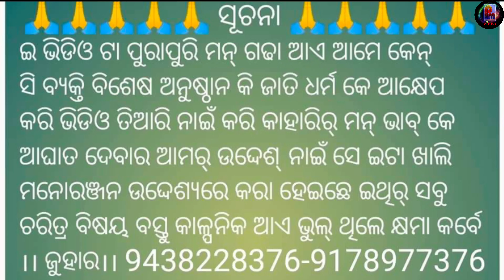KATHA KATHA RE JHAGADA||SAMBALPURI COMEDY|| EDUCATION VIDEO||କଥା କଥାରେ ଝଗଡ଼ା..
ଇ ଭିଡିଓ ଟା ପୁରାପୁରି ମନ୍ ଗଢା ଆଏ ଆମେ କେନ୍ ସି ବ୍ୟକ୍ତି ବିଶେଷ ଅନୁଷ୍ଠାନ କି ଜାତି ଧର୍ମ କେ ଆକ୍ଷେପ କରି ଭିଡିଓ ତିଆରି ନାଇଁ କରି କାହାରିର୍ ମନ୍ ଭାବ କେ ଆଘାତ୍ ଦେବାର୍ ଆମର୍ ଉଦ୍ଦେଶ୍ ନାଇଁ ସେ ଇଟା ଖାଇ ମନୋରଞ୍ଜନ ଉଦ୍ଦେଶ୍ୟରେ କରା ହେଇଛେ ଇଥିର୍ ସବୁ ଚରିତ୍ର ବିଷୟ ବସ୍ତୁ କାଳ୍ପନିକ ଆଏ ଭୂଲ୍ ଥିଲେ କ୍ଷମା କର୍ବେ ଭଲ୍ ହେଇଛେ ବେଲେ ଆମେ ବହୁତ୍ ଖୁସି ହେମୁ ।

ଜୁହାର୍ 🙏🙏🙏🙏🙏

ଧନ୍ୟବାଦ୍ 💐💐💐💐💐

ଜୟ ସମଲ୍ ପୁରୀ ଭାଷା

ଜୟ ପୃଥିବୀ ବାସୀ

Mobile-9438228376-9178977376